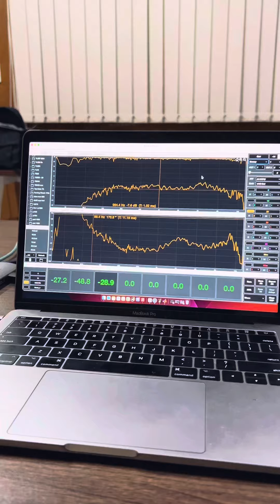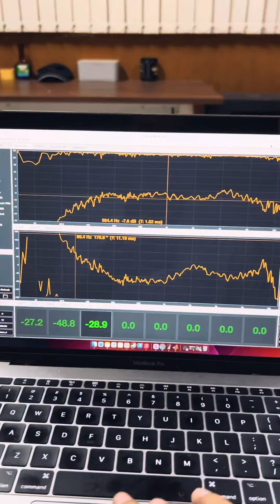🫢 PSD / Dynacord L Series ( F.I.R Preset - Vươn Tầm Quốc Tế )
Trong video anh em sẽ xem qua trạm đo và phát triển preset FIR 1024 tap :
- kèm xử lý Peq
- cũng như limiter Volt chống cháy loa trên vi xử lý của dynacord L/C series

Các preset FIR sắp tới sẽ đc phát triển rộng trên Marani FIR dsp , Xilica FIR DSP ( lake thì có thể sau vì giá thành khá cao ) và toàn bộ hệ thống amply Dynacord L/C , TGX series !

PSD sẽ chóng vươn ra biển lớn 2024 - hệ thống lớn hàng chục đến trăm chiếc loa không còn khó để thực hiện !